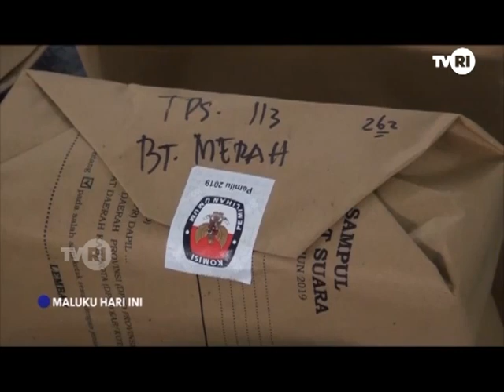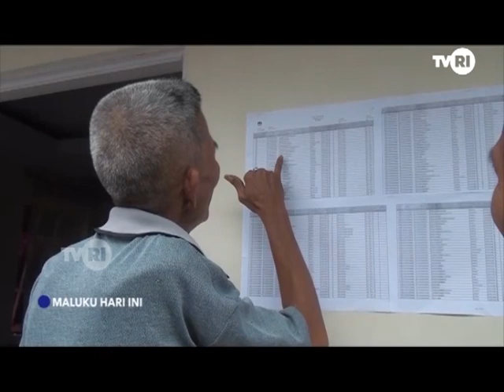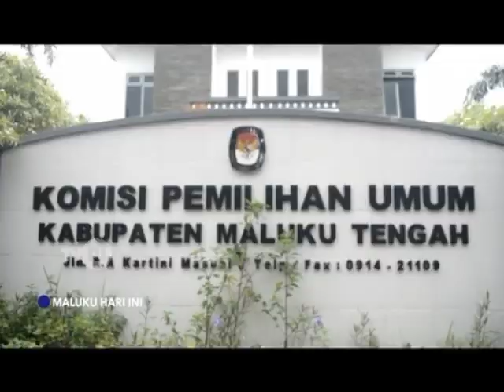MALUKU HARI INI EDISI SELASA 16 APRIL 2019